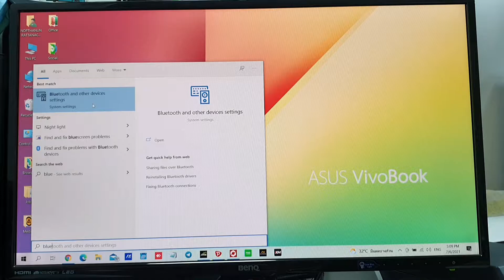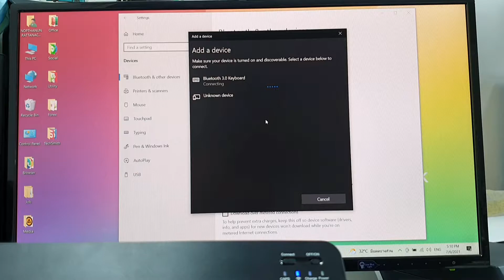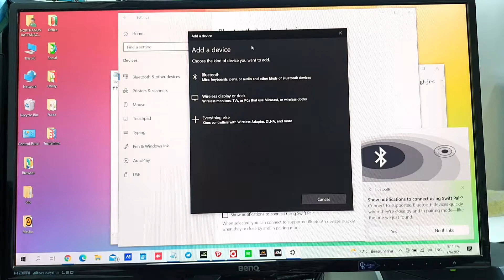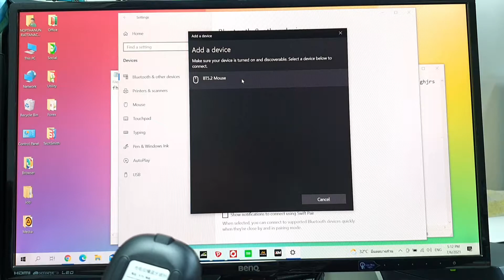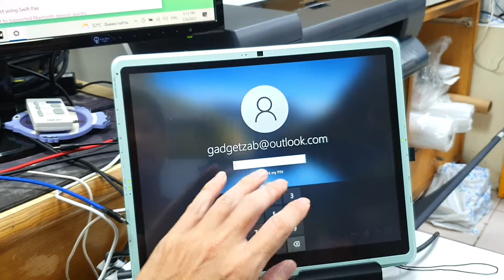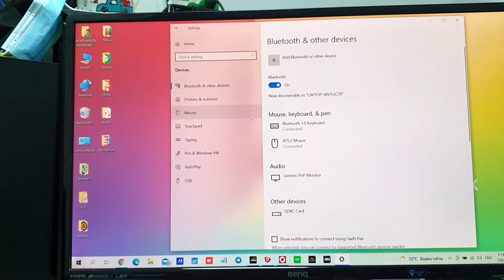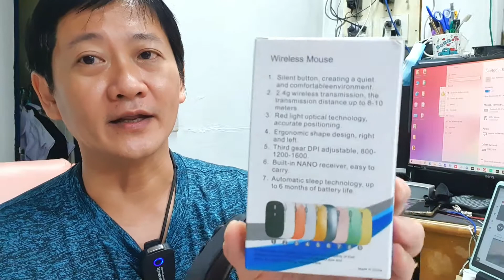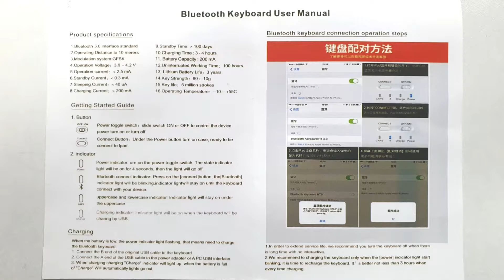คีย์บอร์ด เม้าส์ บางสุด เบาหวิว ติดตั้งง่ายมากกก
คีย์บอร์ด เม้าส์ บางสุด เบาหวิว ติดตั้งง่ายมากกก ซื้อตากแอฟชอปปิ้งออนไลนฺ์ ราคาดีมากครับ

ผมซื้อจากที่นี่ครับ